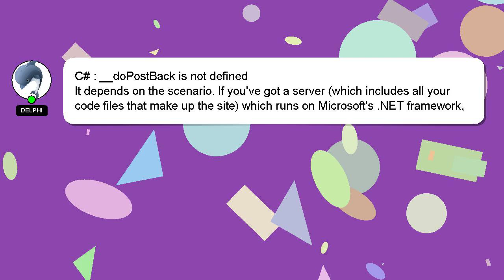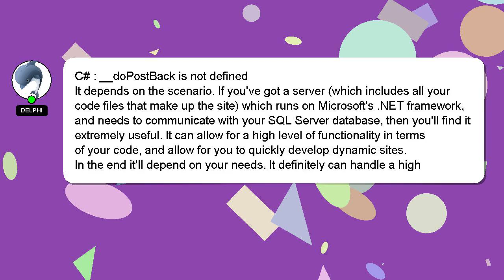C# : __doPostBack is not defined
__doPostBack defined : is not C#